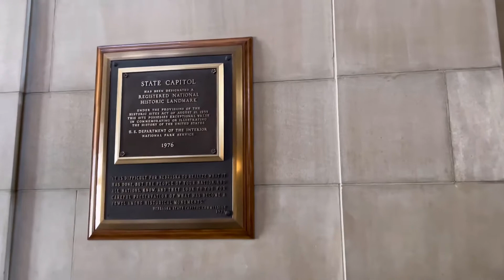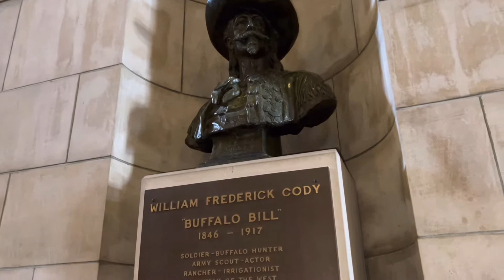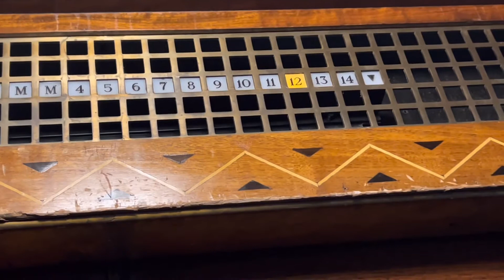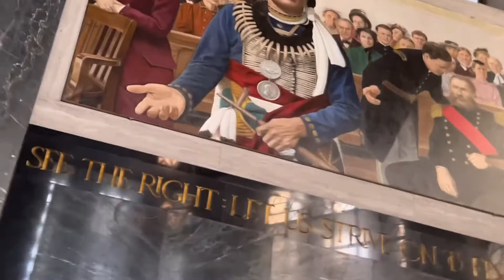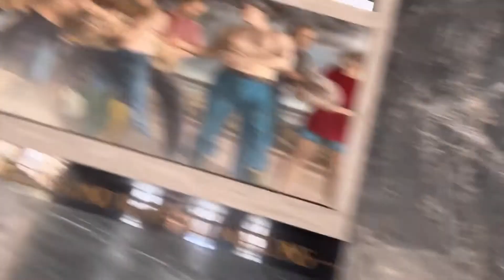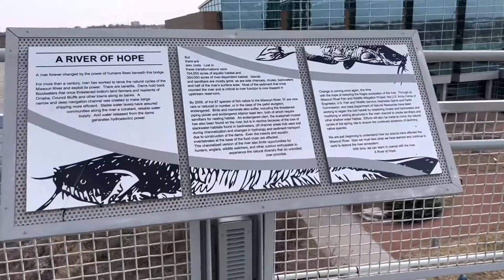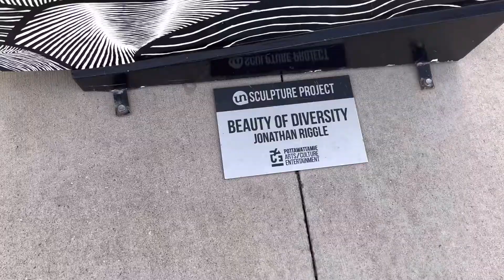Cruzamos el río sin mojarnos y fuimos al estado de Iowa caminando !!!🤔